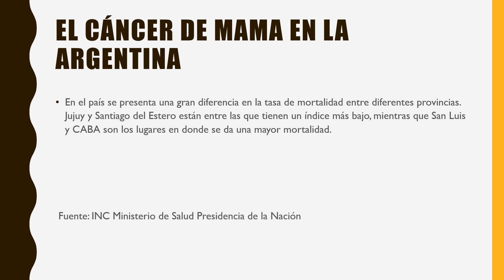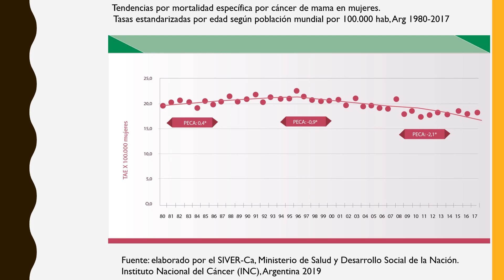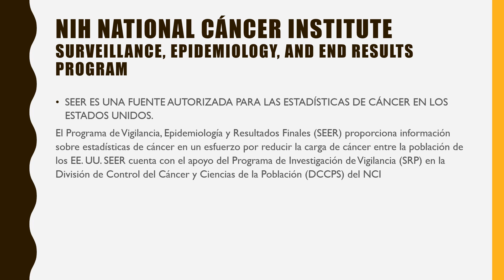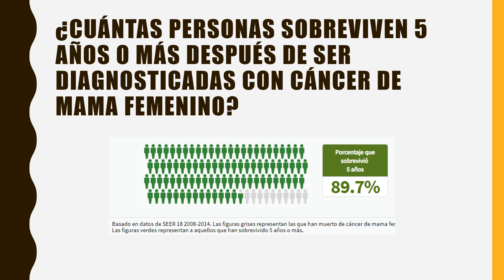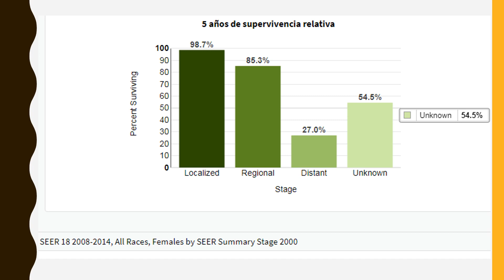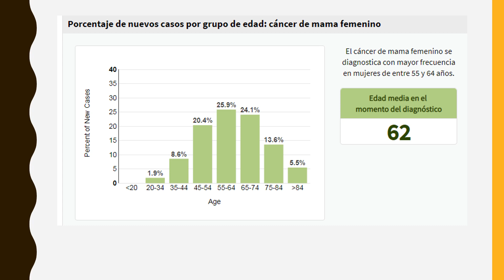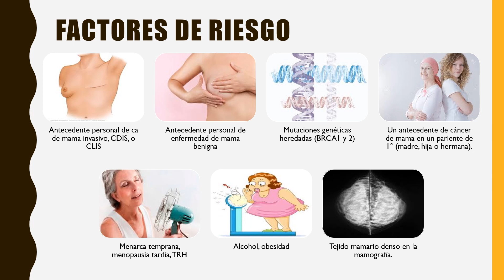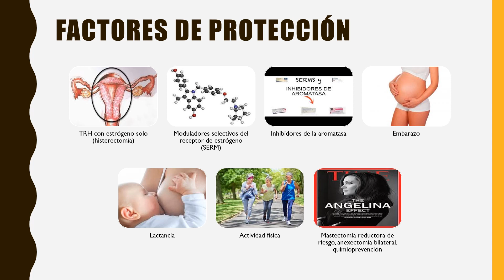17/08/2020 - Cáncer de Mama (Introducción) - Dr. Fernando Martinez Corti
Teórico correspondiente al día 17/08/2020 dictado por el Ayudante Diplomado Dr. Fernando Martinez Corti